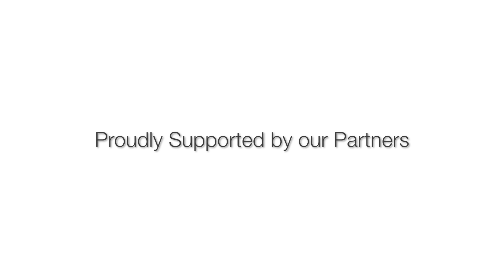Staub Gift of Change Campaign Recipient - K&S Electronics & Security